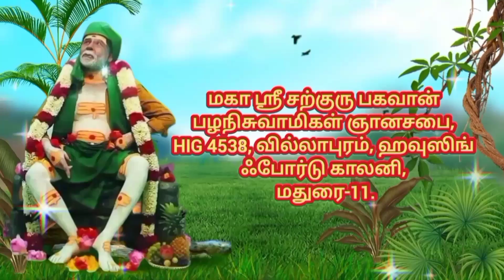சற்குரு பகவான் அருளிய ஞானப்பொக்கிஷம் ✨... குருவின் வார்த்தைகளே வேதம் 🙏🙏🙏